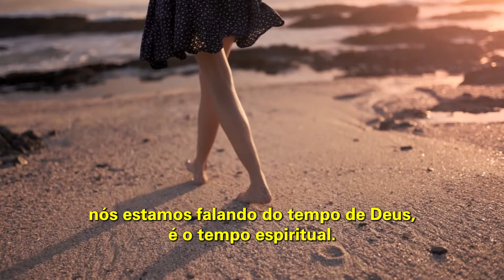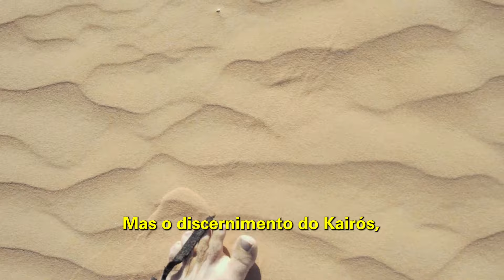Jesus vai voltar | CHRONOS E KAIRÓS | Bispa Cléo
Trecho extraído de: É necessário discernir os sinais dos tempos _ 1ª Palavra do Encerramento do Jejum 03_03_2024

✝️  Seja um semeador na obra de Deus!